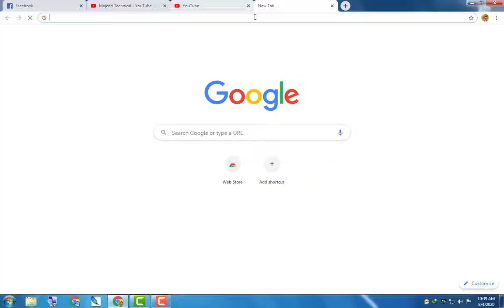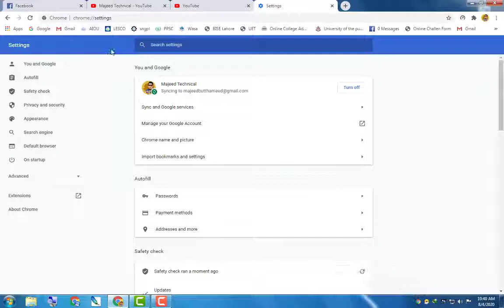chrome bookmarks not syncing Problem Resolved || Google Chrome Icons ko kesy La kar aye ?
Hello Friends,

Windows 10 Taskbar Not Working FIX || wifi signals not showing || the app didn't start.

=kxzYM...